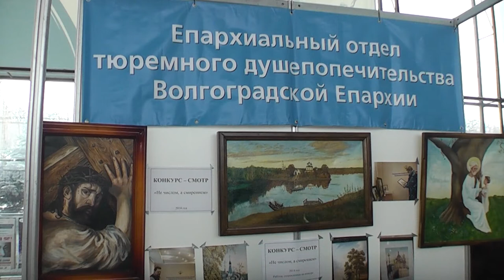VII Царицынские Рождественские чтения «Князь Владимир Цивилизационный выбор Руси».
Св. Равноап. Вел. Кн. Владимир – одна из ключевых фигур нашей истории, духовно и идеологически объединивший русских людей. Вспоминать о его человеческих подвигах – необходимо сегодня, чтобы наши граждане, и главное, молодежь имели духовные маяки в своей жизни, и принимали за основу христианские добродетели, а не прозападные ценности, чуждые русскому духу.
Поэтому Волгоградская Епархия вместе с Фондом Культуры, понимая весь масштаб  и всю глубину личности Князя Владимира, решила провести в нашем городе Седьмые Царицынские Рождественские Чтения «Князь Владимир. Цивилизационный выбор Руси». В рамках этого события в разных точках города проходят духовно-просветительные мероприятия.    Торжественно открывал мероприятие Митрополит Волгоградский и Камышинский Герман в ЦКЗ (Центральный Концертный Зал):
- Цель этих Чтений - в духовном окормлении и нравственном воспитании наших жителей. Человек не может жить без пищи, и особенно без духовной, и такие встречи с Истиной Жизнью, напоминают об этом всем, чтобы каждый, заглянув в себя, увидел грех, и встал на путь покаяния. Без  осознания своей испорченной природы мы все остаемся язычниками, каким когда-то бы и сам Святой Князь Владимир, в народе ласково, называемый «Красное Солнышко». Приняв Крещение, он действительно коренным образом изменился, потому что теперь жил и правил не только от лица своего, но главное по Божьему Слову. Изменившись сам, он начинает менять духовно-политическое пространство вокруг себя, всех людей вовлекая в него. Так начинается массовое Крещение Руси, как начало нового мира, новой жизни. Многие люди, особенно молодые, наивно думают, что личность Святого Князя Владимира лично их никак не касается, что было это давно, и что он все эту веру нам навязал. На самом же деле мы сейчас живем благодаря тем духовным плодам, которые оставил он будущим поколениям.  В честь его Святого имени на государственном уровне утверждена высшая награда за заслуги перед Отечеством Орден Св.Равноап. Вел. Кн. Владимира четырех степеней. Его образ навечно закрепился в нашей культуре, в нашей истории, как образ истинно патриотичного человека, действительно живущего в  интересах своего государства и народа.

Храм Святого праведного Иоанна Кронштадтского. Волгоград. Россия.